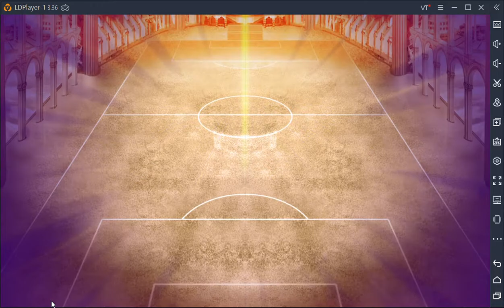Soccer Spirits Vs 88Kirbies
watch my boi dinh beat me :(